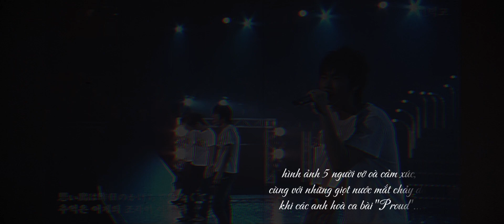Concert của DBSK bạn nhớ nhất? | WWP20TVXQ PODCAST #5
PODCAST #5: Concert mà bạn nhớ nhất?

Trong số chúng mình, có những người đã nhìn thấy họ, trở thành 1 chấm đỏ trong biển đỏ ấy. Cũng có người luôn lặng lẽ ngắm nhìn họ qua màn hình nhỏ.

Dù theo cách nào, chúng ta đều có những cảm nhận ấn tượng riêng? Vậy, concert nào mà cậu yêu thích, nhớ thương nhất. Nói cho chúng mình biết nhé…

👉🏻👉🏻👉🏻👉🏻👉🏻 Nếu cậu ngại chia sẻ công khai, chúng tớ có mục tâm sự kín cho cậu này. Vừa gửi tâm tư của cậu đến TVXQ, vừa có cơ hội giành vé tựu Thần 20 years cùng hội chị em